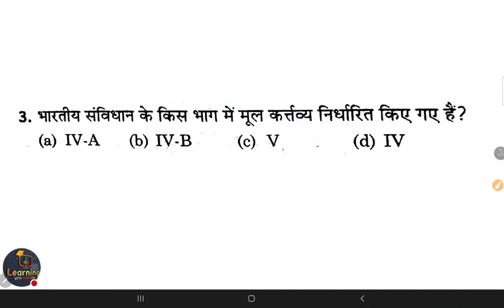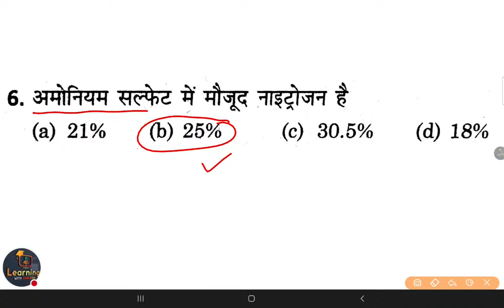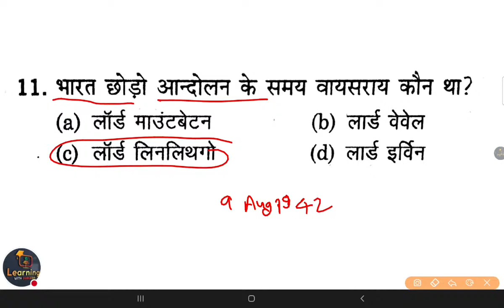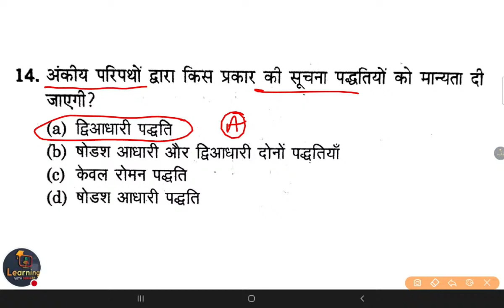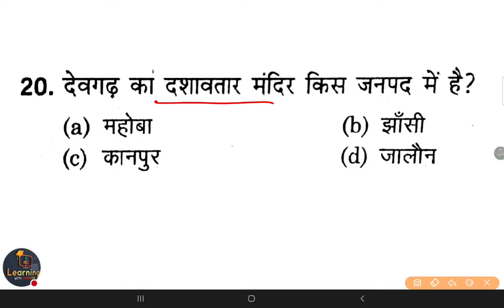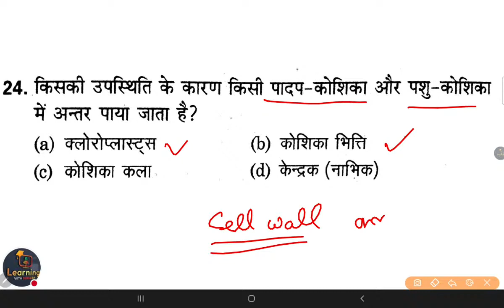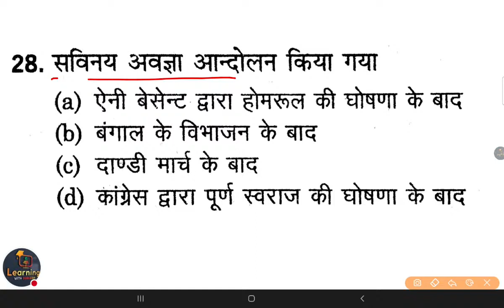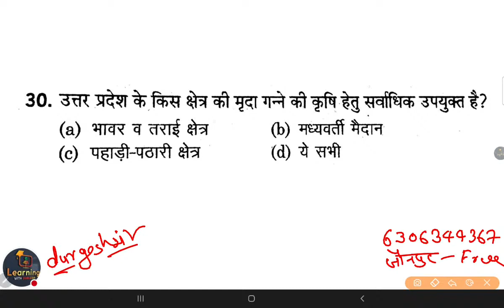CTET / UPTET /SUPERTET 2023 || GS / GK .सामान्य अध्ययन Class-05